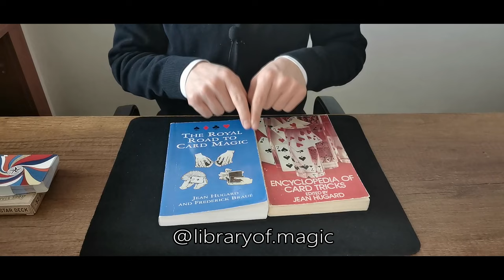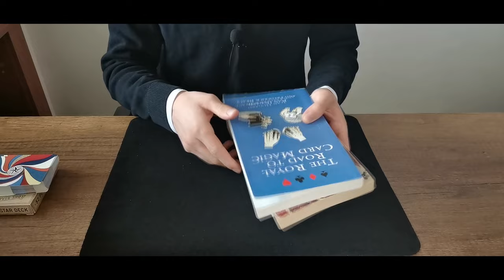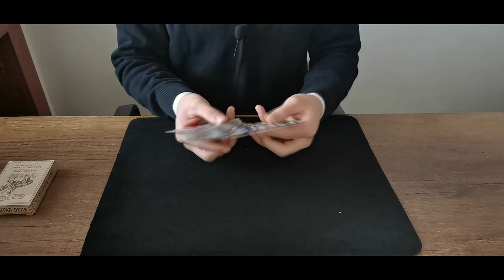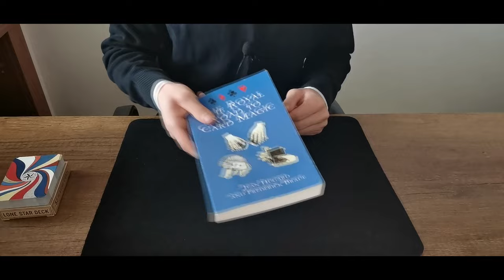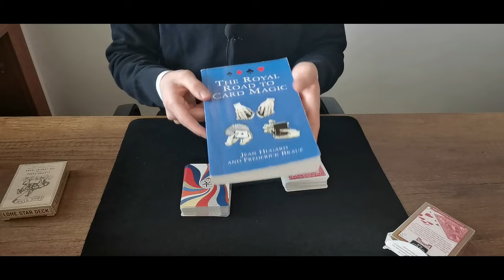Sizlere Online kart numarası yapıp öğretiyorum! // Batuhan Yılmaz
Bu videoda önerdiğim sihirbazlık kitabı ile ilgili ayrıntılı bilgi, yorumlar kısmında :)

Ben Batuhan Yılmaz, bu videoda bolca yabancı sihirbazlık kitaplarından alıntılar yapıp sizlere sihirbazlık kitabı öneriyorum. Ayrıca bu öğreteceğim numara sayesinde insanlara online kart numarası yapabilecek, kartları dokunmadan hareket ettirebilecek ve insanları uzaktan kandıra bileceksiniz. Aynı zamanda bu videoda usta sihirbaz Harry Lorayne den sıkça bahsedeceğiz.

Ben Batuhan Yılmaz…
Bu videomda da; sihirbazlığa dair eğitici ve öğretici bir çalışma yaptım. Bu kanalda; sihirbazlık numaraları, kart numaraları, Sihirbazlık hileleri, sihirbazlık numaraları nasıl yapılır? Kart numaraları nasıl yapılır? Başlıkları adı altında, bir çok videoyu izleme imkanı bulabileceksiniz.